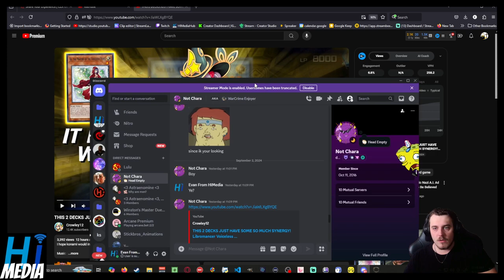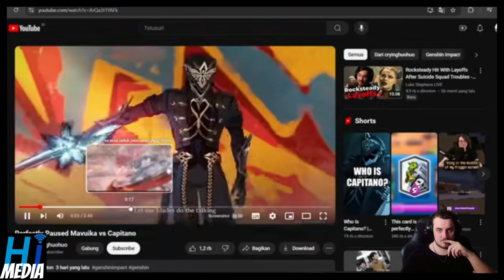Libromancer Voiceless Voice Deck Tryout - Courtesy Of